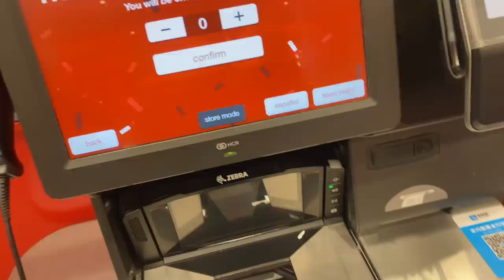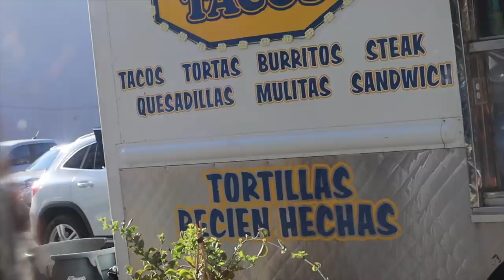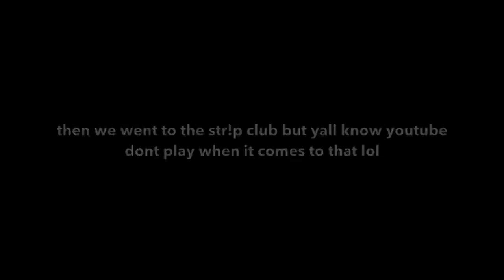ANOTHER CUTE GUY APPROACHED ME! he wanted to pay... | S9E10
I was ordering food and this cute guy approached me... heres what happened

𝗠𝗔𝗜𝗡 𝗖𝗛𝗔𝗡𝗡𝗘𝗟| YOUTUBE.COM/CHANDLERALEXISS
𝗞𝗥𝗘𝗪'𝗦 𝗜𝗡𝗦𝗧𝗔𝗚𝗥𝗔𝗠| @KREWMICHAEL

𝗣𝗟𝗘𝗔𝗦𝗘 𝗨𝗦𝗘 "RAISING KREW" 𝗔𝗦 𝗧𝗛𝗘 𝗦𝗨𝗕𝗝𝗘𝗖𝗧 𝗢𝗙 𝗘𝗠𝗔𝗜𝗟.